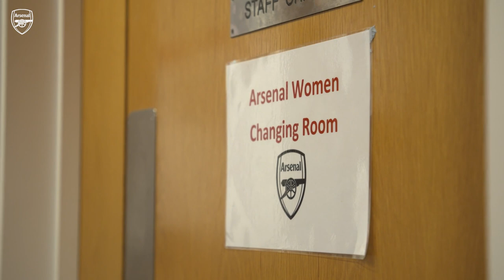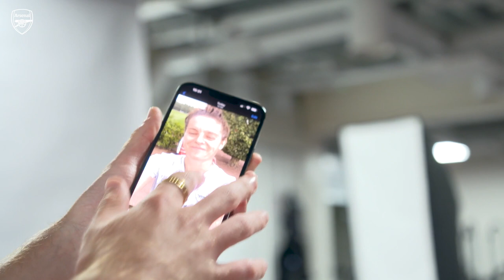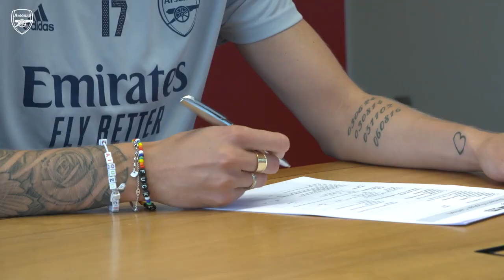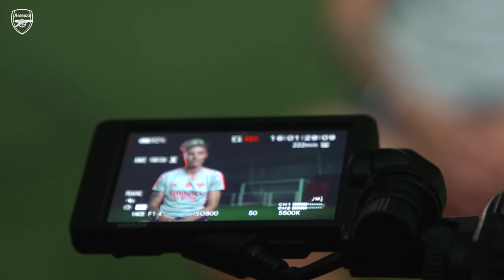Behind The Scenes | Lina Hurtig is a Gunner